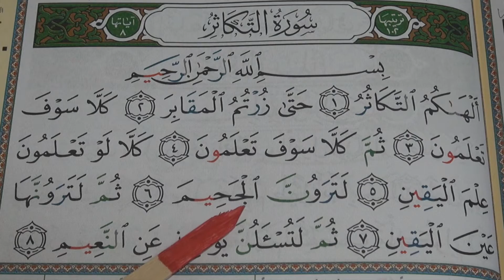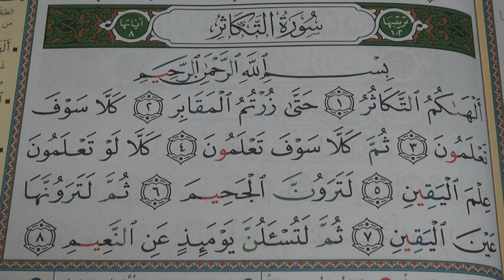Tajweed of Juz 'Amma - Session 25 - Reading Surah At-Takathur سورة التكاثر - By Shaykh Hosaam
Session 25

In this session, the Shaykh goes over Surah At-Takathur, with proper explanation of the different rules of Tajweed used in every single verse.

If you have any Tajweed-based or any other questions, please leave them below or inbox me.

JazakaAllah Khair.